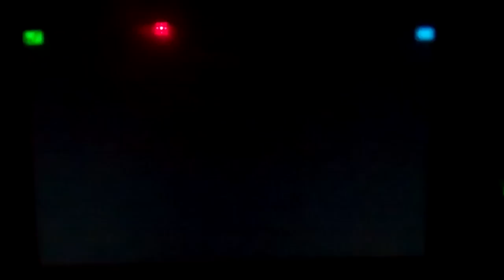Kid Icarus Uprising Multiplayer (Free For All)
this is a free for all match in Kid Icarus Uprising, I kinda failed though and lost badly but that was because i was playing with the camera

my name is B Claws and i use Beam Claws as my weapon with Paralysis properties like all mighty Beam Claws himself